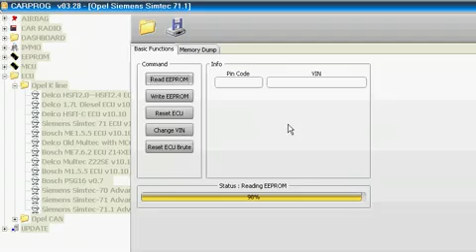OTO BEYİN TAMİRİ/OTO BEYİN TAMİR KURSU/İSTANBUL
OTO BEYİN TAMİR CİHAZLARI VE EĞİTİMİ 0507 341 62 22